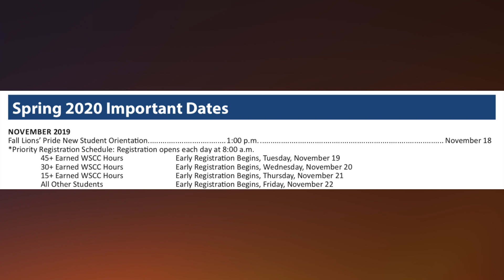Wallace State News Fall 2019, Episode 9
South Arts, Southern Circuit Film Festival at Wallace State
The City That Sold America